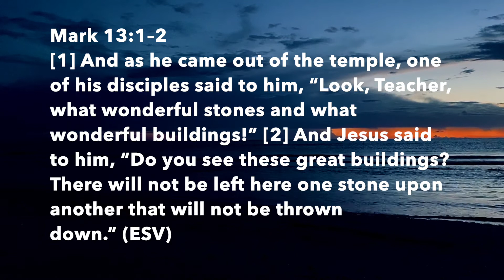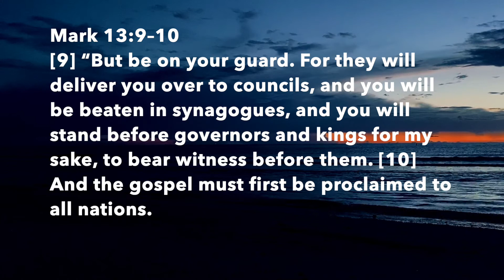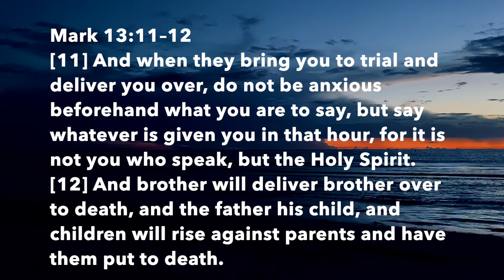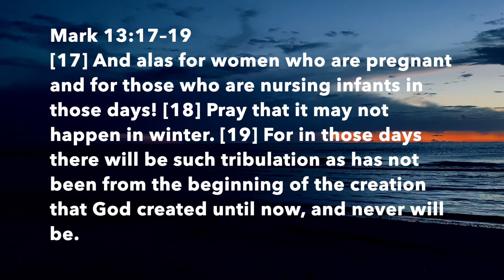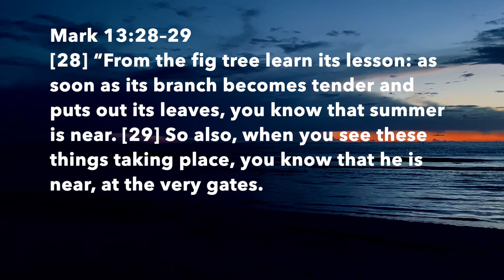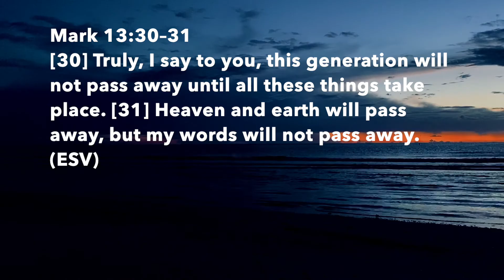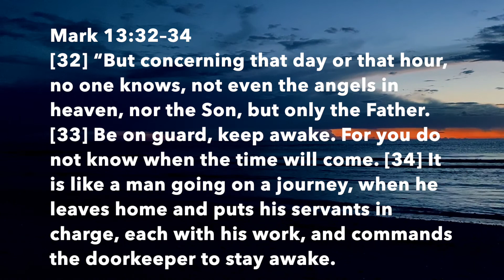Knowing When The End is Near | Mark 13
Keith Grant preaches on Mark 13